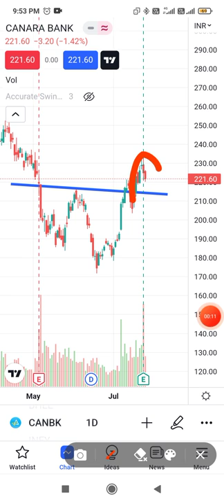canara bank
About
Traders often jump into trading options with little understanding of the options strategies that are available to them. There are many options strategies that both limit risk and maximize return. With a little effort, traders can learn how to take advantage of the flexibility and power that stock options can provide.

stockmarket- 100.00%

stocks- 46.42%

investing- 36.77%

trading- 31.86%

forex- 25.16%

money- 30.15%

entrepreneur- 21.69%

investment- 22.95%

Options Strategies to Know
Protective Collar.
Long Straddle.
Long Strangle.
 Long Call Butterfly Spread
. Iron Condor
. Iron Butterfly.

Invest and trade with Kite by Zerodha, India’s largest retail stockbroker. Open an account now.